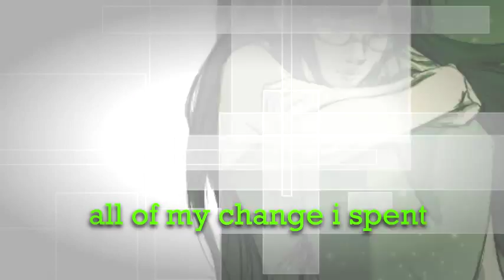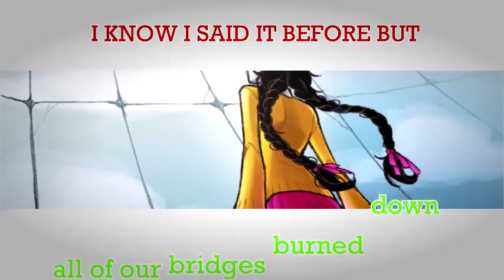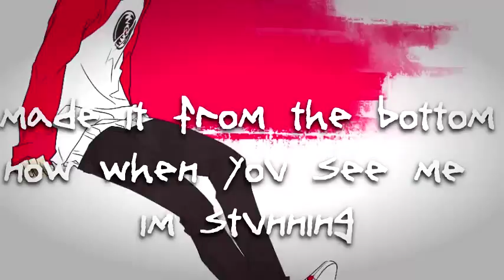[homestuck - jadekat] trying to call home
Remember when I once made a JadeKat vid to Maroon 5's Payphone? Well, as it turns out that had been my last video made with Windows Movie Maker, and ever since I got myself Sony Vegas I just knew I had to do that video over! So yeah, same photos, same audio, but here's to hoping a different program would give a different spin on the video itself!

Art and audio not mine, of course.